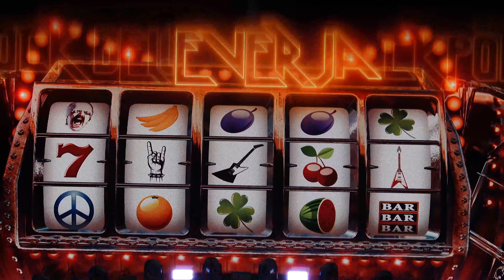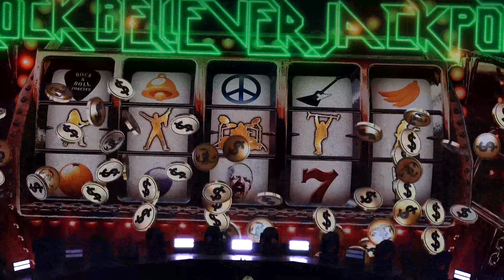THE SCORPIONS🦂🇩🇪~"Delicate Dance" 🎸"New Vision"(🎸Bass/Drums🥁) (4K)@Toyota Center Texas 🇨🇱 Live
THE SCORPIONS🦂🇩🇪~ 0:00 "Delicate Dance" 🎸4:49 "New Vision"(Bass/Drums) 06:25  (4K)@Toyota Center Texas 🇨🇱 Live Houston 9_17_22 "Rock Believer World Tour"  (Tour with ThunderMother)(4K--24P--100mbs)[Bass+3.6]
🎸~Matthias Jabs🥊   bass🎸~Pawel Maciwoda